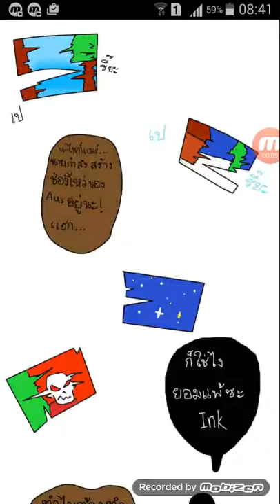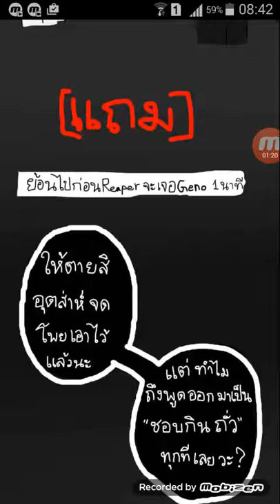อ่านเล่น ep10